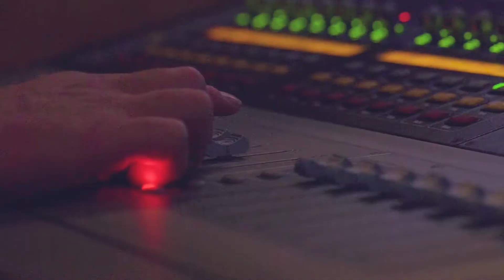Maydien - EP Release Show at Paradiso, Amsterdam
Together with his band, Maydien showcased his brand new EP 'Tea & Loveseats' at the Paradiso in Amsterdam.

Video made by: Pineapple Friday

Special thanks to: Kult and Ace, Snorren en Baarden & Puma